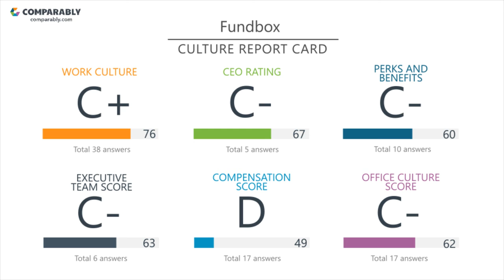Working at Fundbox - May 2018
See Fundbox's Company Culture as rated by their employees on Comparably (May 2018). Fundbox's workplace culture scores are based on 111 ratings.